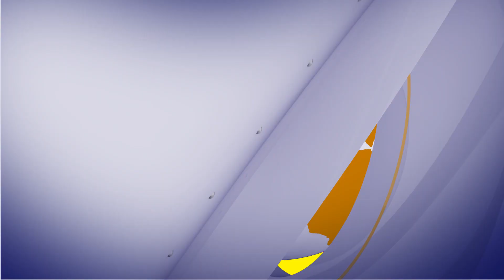आज के मुख्य समाचार – Today’s News Headlines ! ||12/12/2022